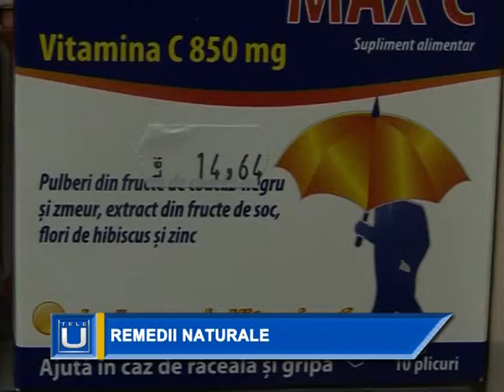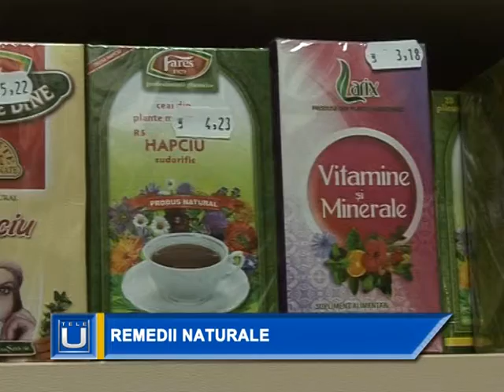5 Remedii naturale